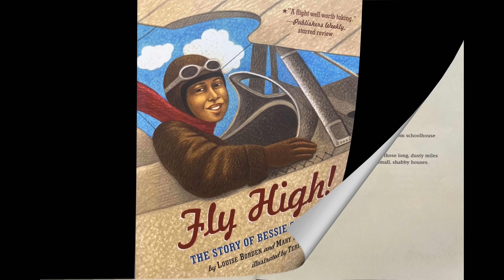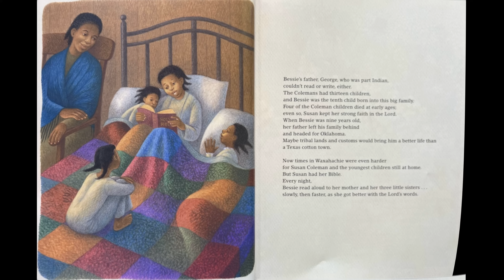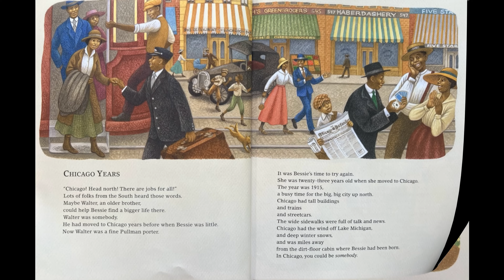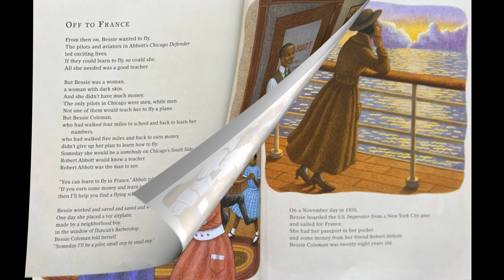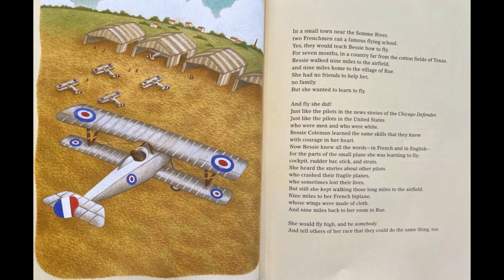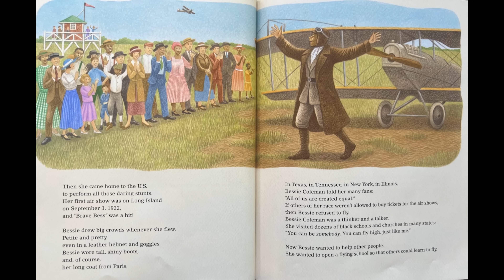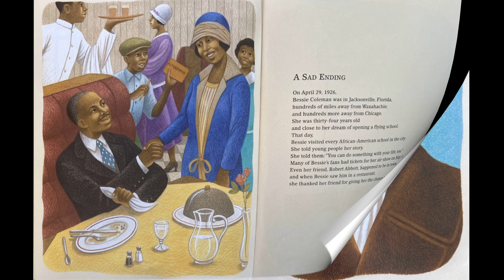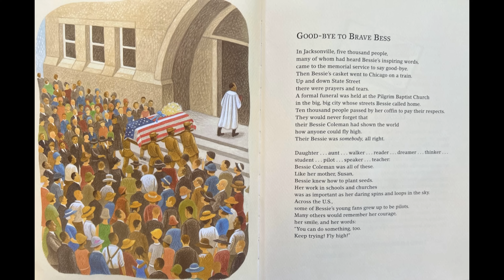Fly High: The Story of Bessie Coleman (Read Aloud)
When Bessie Coleman was a child, she wanted to be in school -- not in the cotton fields of Texas, helping her family earn money. She wanted to be somebody significant in the world. So Bessie did everything she could to learn under the most challenging of circumstances.